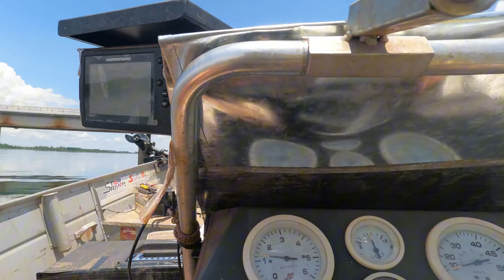NÍVEL DO RIO NOS DESEMBAQUES DE PLANURA! JÁ DESEMBARCA NO ELDORADO!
Galera!!!
Hoje dando um feedback para vocês de como está os desembarques em Planura-MG, com a subida do rio alguns pontos voltaram a ser desembarque público e outros deixaram de desembarcar como no porto de areia!

▼🔴 SIGA/CURTA🔴 ▼

Valeu Galera!